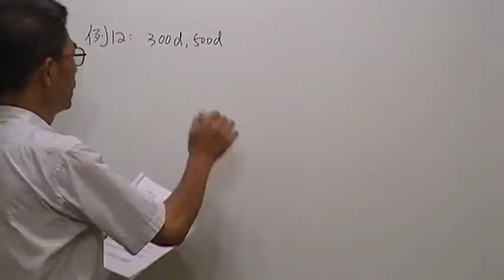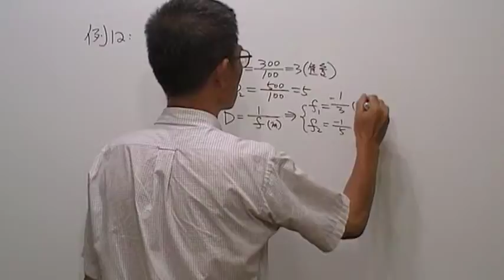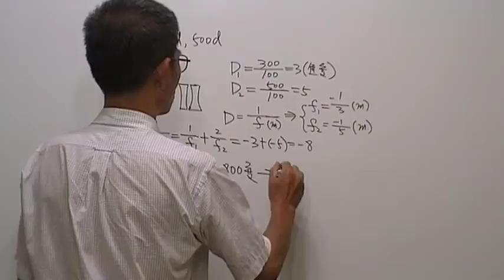高三物理第345題